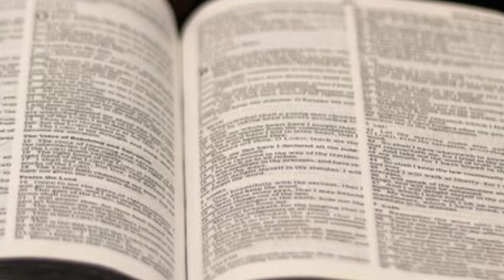26-2-2022Today telugu preyar|| devuni vakyam|| Anudhina prardhana ,vakyam|| The words of Jesus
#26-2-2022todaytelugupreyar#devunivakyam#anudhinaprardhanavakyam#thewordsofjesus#